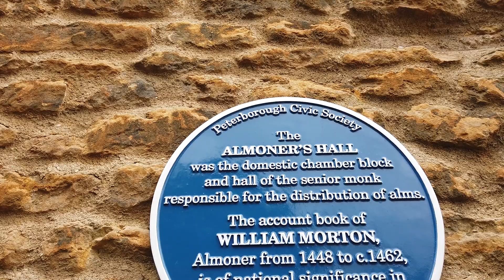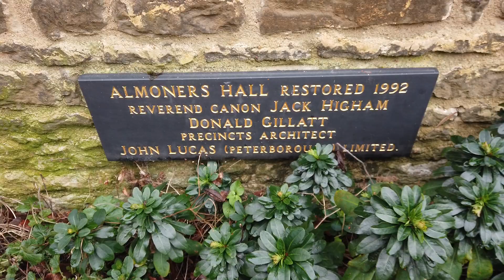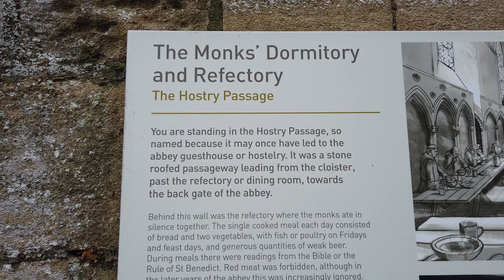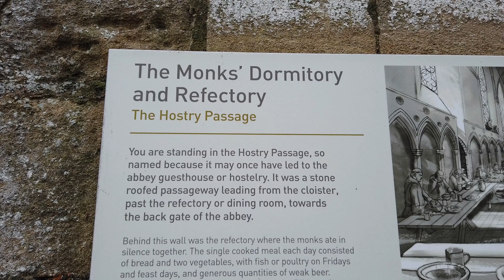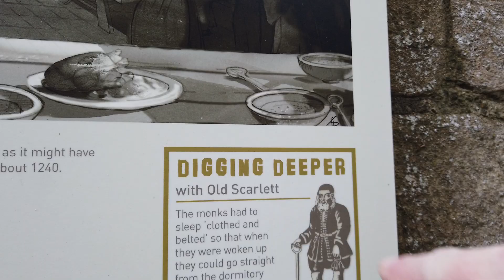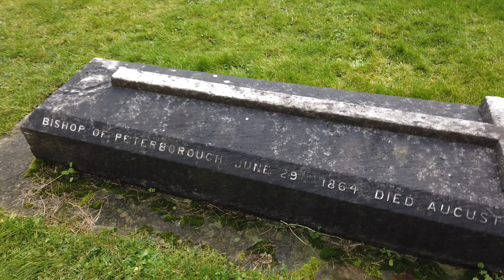Historic Peterborough Cathedral Grounds Look Around in 4K part 1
Walk and talk around the grounds of the Cathedral While on Covid Daily Exercise

Peterborough Cathedral, properly the Cathedral Church of St Peter, St Paul and St Andrew – also known as Saint Peter's Cathedral in the United Kingdom – is the seat of the Anglican Bishop of Peterborough, dedicated to Saint Peter, Saint Paul and Saint Andrew, whose statues look down from the three high gables of the famous West Front. Although it was founded in the Anglo-Saxon period, its architecture is mainly Norman, following a rebuilding in the 12th century. With Durham and Ely cathedrals, it is one of the most important 12th-century buildings in England to have remained largely intact, despite extensions and restoration.

Peterborough Cathedral is known for its imposing Early English Gothic West Front (façade) which, with its three enormous arches, is without architectural precedent and with no direct successor. The appearance is slightly asymmetrical, as one of the two towers that rise from behind the façade was never completed (the tower on the right as one faces the building), but this is only visible from a distance.

Anglo-Saxon origins
The original church, known as "Medeshamstede", was founded in the reign of the Anglo-Saxon King Peada of the Middle Angles in about 655 AD, as one of the first centers of Christianity in central England.[] The monastic settlement with which the church was associated lasted at least until 870, when it was supposedly destroyed by Vikings. In an alcove of the New Building, an extension of the eastern end, lies an ancient stone carving: the Hedda Stone. This medieval carving of 12 monks, six on each side, commemorates the destruction of the Monastery and the death of the Abbot and Monks when the area was sacked by the Vikings in 864. The Hedda Stone was likely carved sometime after the raid, when the monastery slipped into decline.

In the mid-10th century monastic revival (in which churches at Ely and Ramsey were also refounded) a Benedictine Abbey was created and endowed in 966, principally by Athelwold, Bishop of Winchester, from what remained of the earlier church, with "a basilica [church] there furbished with suitable structures of halls, and enriched with surrounding lands" and more extensive buildings which saw the aisle built out to the west with a second tower added. The original central tower was, however, retained. It was dedicated to St Peter and surrounded by a palisade, called a burgh, hence the town surrounding the abbey was eventually named Peter-burgh. The community was further revived in 972 by Dunstan, Archbishop of Canterbury.

This newer church had as its major focal point a substantial western tower with a "Rhenish helm" and was largely constructed of ashlars.[citation needed] Only a small section of the foundations of the Anglo-Saxon church remain beneath the south transept but there are several significant artefacts, including Anglo-Saxon carvings such as the Hedda Stone, from the earlier building.

In 2008, Anglo-Saxon grave markers were reported to have been found by workmen repairing a wall in the cathedral precincts. The grave markers are said to date to the 11th century, and probably belonged to "townsfolk"